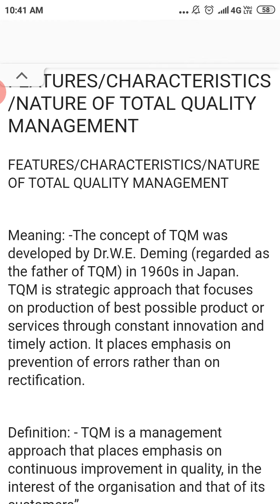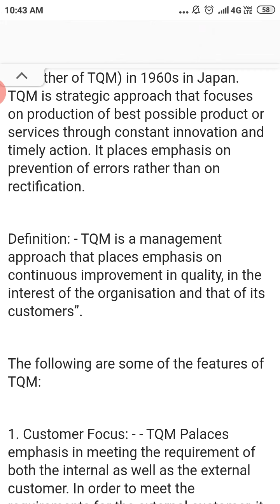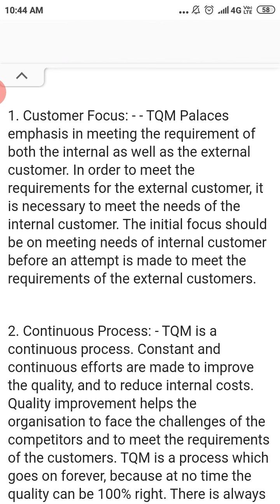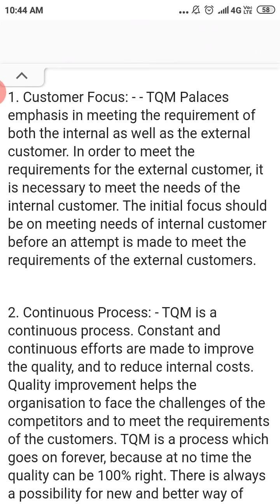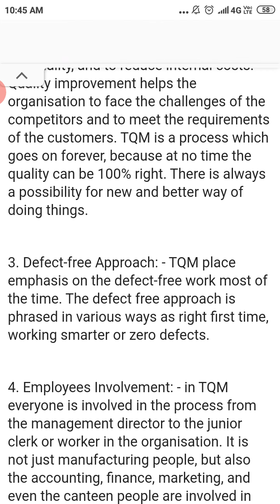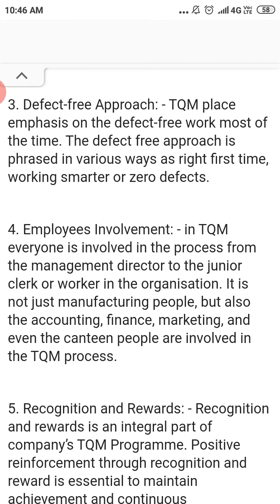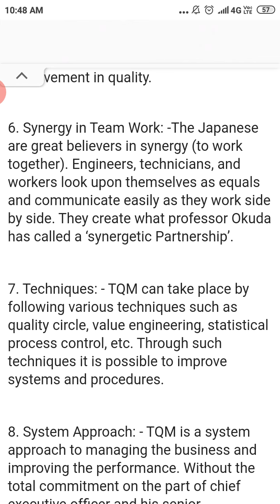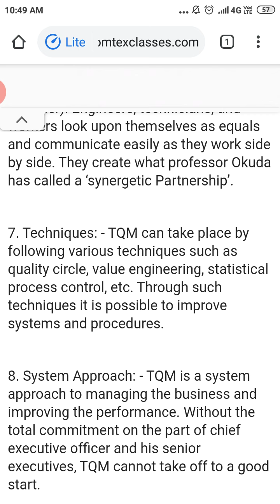TQM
SIMT NAKODAR